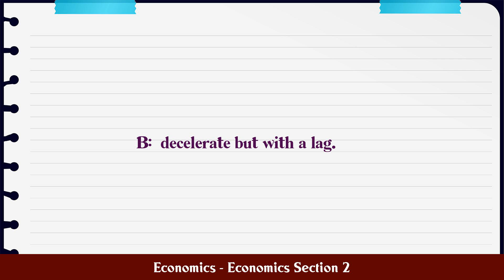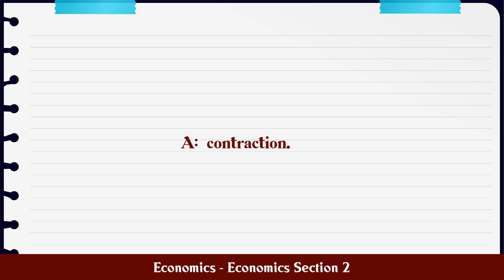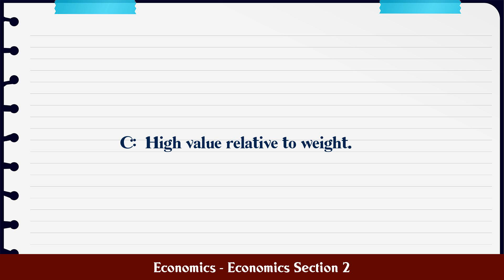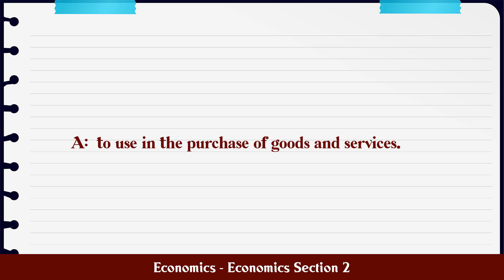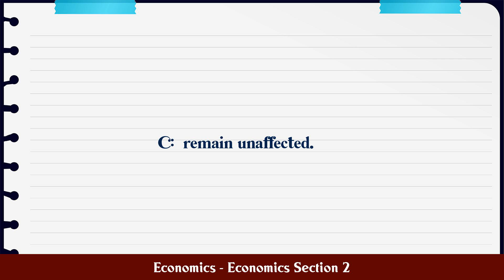Economics - Economics Section 2 MCQ Questions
MCQ Questions and Answers about Economics - Economics Section 2

Most Important questions with answers in the subject of Economics - Economics Section 2 are given in this video with four choices and correct answer

Economics - Economics Section 2

Q.1. 1. During the early expansion phase of a business ...

Q.4. 4. The unemployment rate is most likely to rise du...

Q.5. 5. An analyst states that ‘Inflation picks up mo...

Q.6. 46. To act as a liberating medium of exchange, mon...

Q.7. 47. If the reserve requirement for banks in an eco...

Q.8. 48. Given that the reserve requirement in an econo...

Q.9. 49. The speculative demand for money refers to the...

Q.10. 50. If the expected return on other assets fall, t...